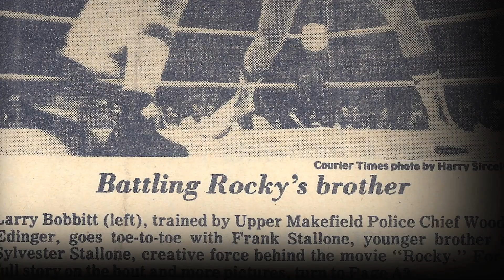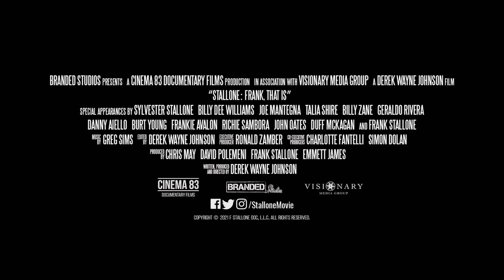Stallone Frank, That Is HD Trailers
Frank Stallone has remained one of the most versatile talents in Hollywood for over four decades. His music career has earned him three Platinum Albums, ten Gold Albums, five Gold Singles and seen him top the charts worldwide. His movie soundtracks have audiences across the globe gripped to some of the most iconic movies; including The Expendables 2, Rocky I, II and III, Rambo II, Paradise Alley, Over the Top and the Saturday Night Fever sequel Staying Alive, which earned him Golden Globe and Grammy Nominations. All the while Frank’s on-screen career has seen him act in over 60 films and TV shows, including Tombstone and the cult hit Barfly. So why does Frank remain one of the least known famous faces in Hollywood? Find out as we go behind the scenes of Hollywood's elite, in this fascinating documentary, told by Frank himself and those that know him best.